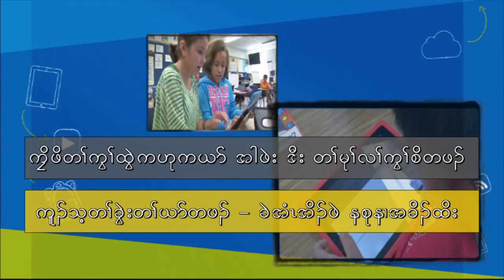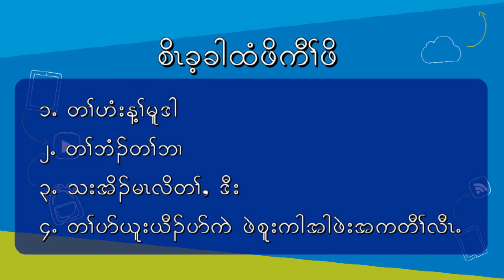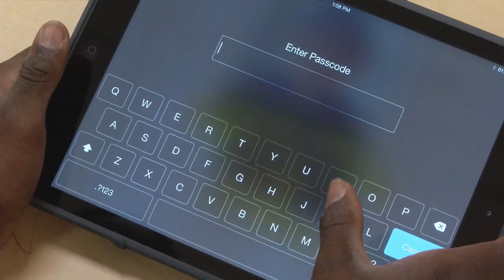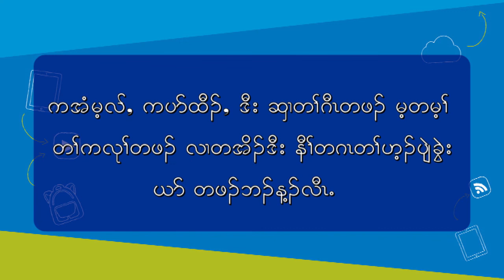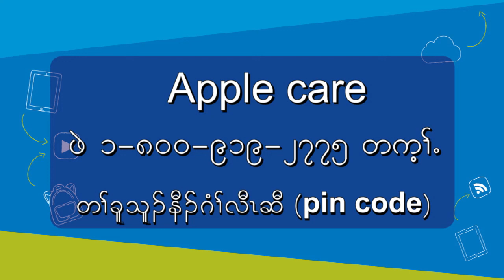iPad Student Care and Expectations - Karen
Karen version.